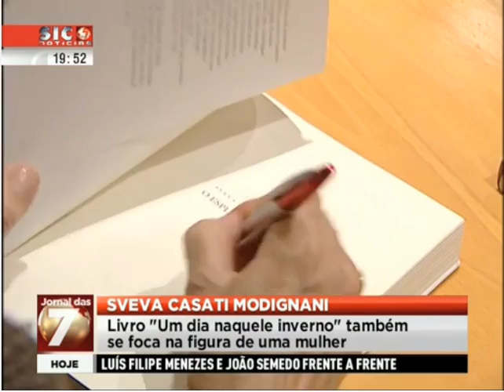Sveva Casati Modignani apresenta 'Um dia naquele inverno' | SIC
A SIC dá a conhecer o novo romance de Sveva Casati Modignani, Um Dia Naquele Inverno, e foi ao lançamento no El Corte Inglés, em Lisboa.
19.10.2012